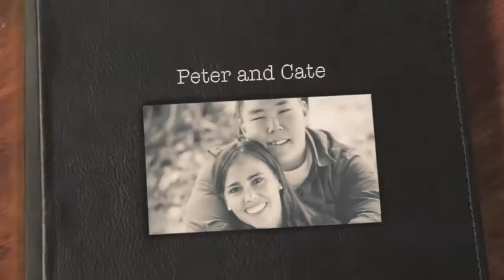Just Keep Driving - For Peter Kim & Cathryn McCullough, From RKVC.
Just Keep Driving - For Peter Kim & Cathryn McCullough, From RKVC. The Rod Kim & Vince Cirino Self Deprecating RKVC Pop Rock Pop Up Videos.

The song "Just Keep Driving" was written to celebrate the marriage of Peter Kim and Cathryn McCullough.  The wedding took place at the Laurel Theater in Knoxville, TN.  "Just Keep Driving" by Self-Deprecating Romantic Pop Rock duo RKVC debuted in Knoxville, TN the day of the wedding rehearsal at the Laurel Theater.  "Just Keep Driving" is about finding true love and taking the scenic route:

Just Keep Driving (The Long Way) [For Peter and Cate]

You have a way of seeing things differently,
I have a tendency of liking that,
We go together like cola and whiskey,
I'll keep you warm and you'll keep me fat.

Our story's out there waiting,
Down this road, it ain't complicated...

Let's take the long way 'round,
Check it out and see what's coming.
Don't need a map 'cause it's you I found,
Roll the windows down and just keep driving!

A thousand miles and still not sick of it,
A thousand more and still falling in love,
We don't need no change in scenery,
We have this road, these years and that's enough.

Middle of the road with my white flag up.
Oh, you see me,
As so much more than just good luck.

Track performed and produced by Vince Cirino and Rod Kim